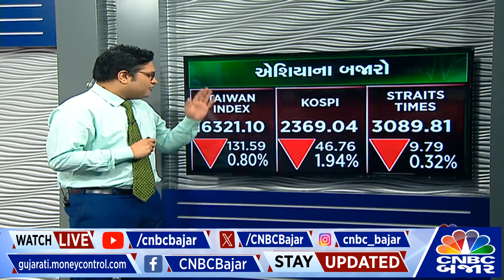Global Update | “મોંઘવારી દર 2% લાવવા માટે પ્રતિબદ્ધ” Jerome Powell | Gold | COMEX | Goldman Sachs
CNBCBajar | GlobalUpdate | “મોંઘવારી દર 2% લાવવા માટે પ્રતિબદ્ધ” જેરોમ પૉવેલ,
GloablNews પર વધુ માહિતી આપી રહ્યા છે @niraj_kansara23